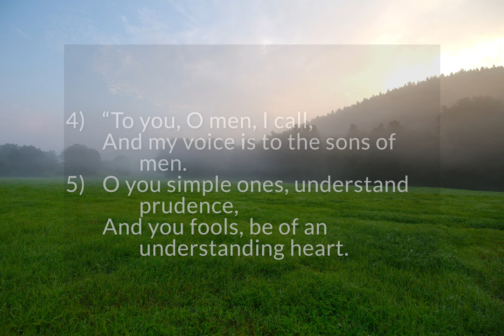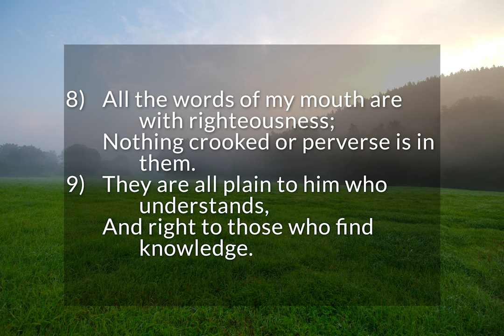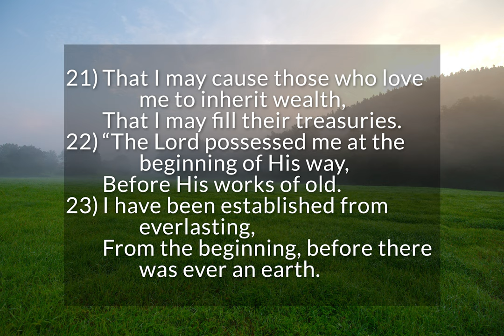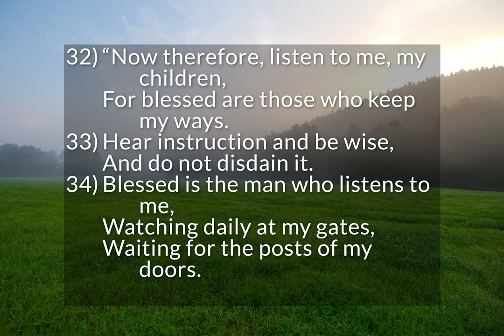Proverbs 8 - The Excellence of Wisdom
The Excellence of Wisdom